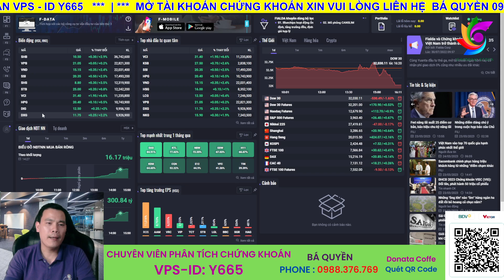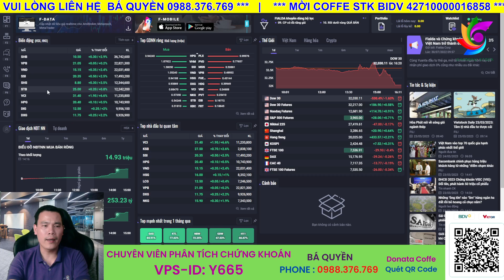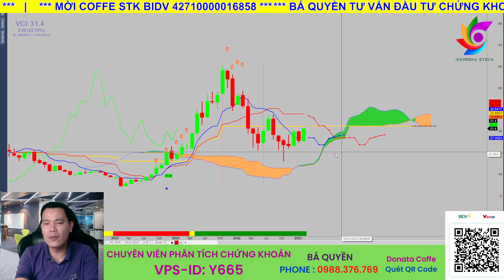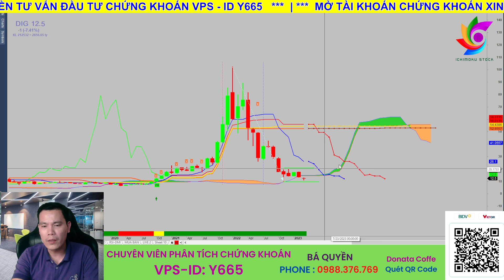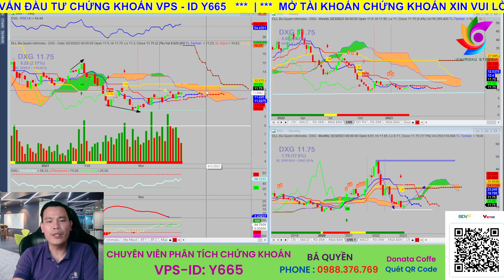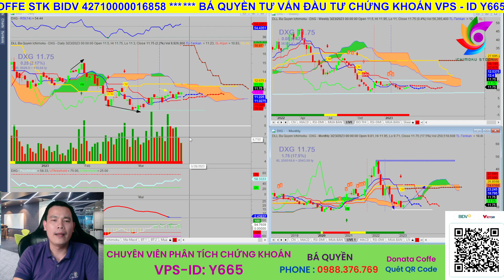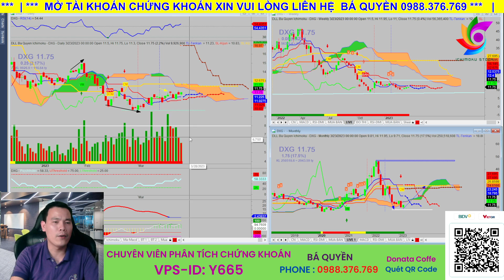Phân tích cổ phiếu biến động mạnh | SHB, VPB, VND, SSI, SHS, STB, VCI, HPG, DXG, DIG | Bá Quyền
Phân tích cổ phiếu biến động mạnh |  SHB, VPB, VND, SSI, SHS, STB, VCI, HPG, DXG, DIG | Bá Quyền Ichimoku
👉 Bá Quyền- Zalo/telegram Cá Nhân : 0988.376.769

👉 Chứng Khoán VPS Mã ID: Y665 - Dương Bá Quyền

👉Link đăng ký hỗ trợ tín hiệu khuyến nghị  Chứng khoán
👉👉Mời Coffe em Quyền qua NH BIDV - STK : 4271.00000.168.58
Chúc anh chị luôn Mạnh khỏe – Hạnh Phúc -- Tràn Đầy Năng Lượng và gặt hái được nhiều Thành Công trên thị trường Chứng khoán .
Lịch Livestream của e Bá Quyền :
+ 12h20' -14h00' hàng ngày từ thứ 2 đến thứ 6
+ 17h20' -19h00' hàng ngày từ thứ 2 đến thứ 6